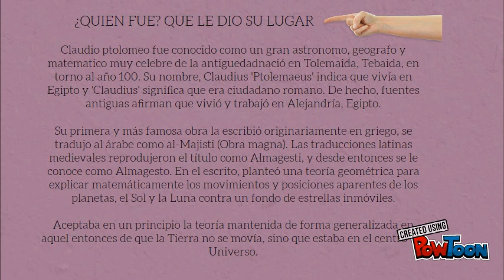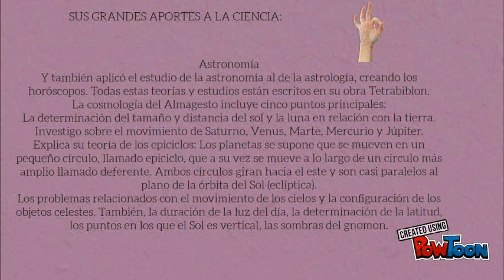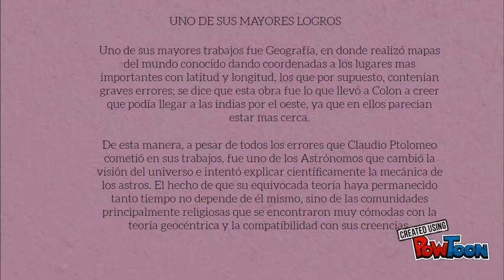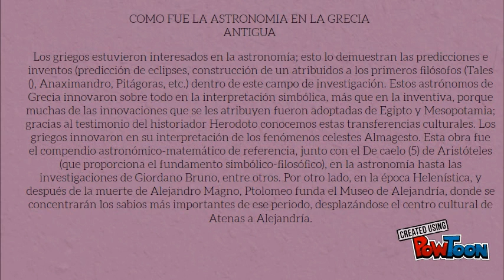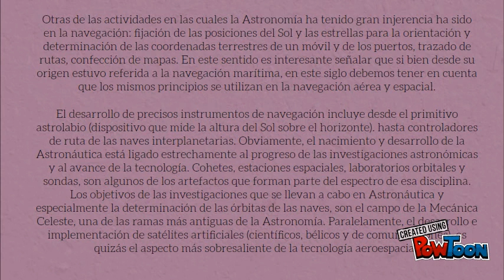RECUPERACION PLAN LECTOR